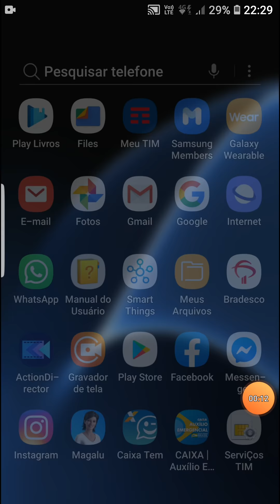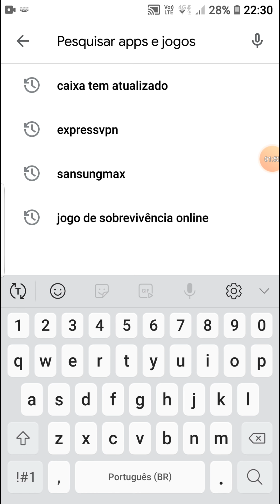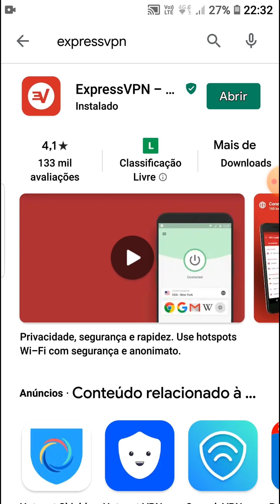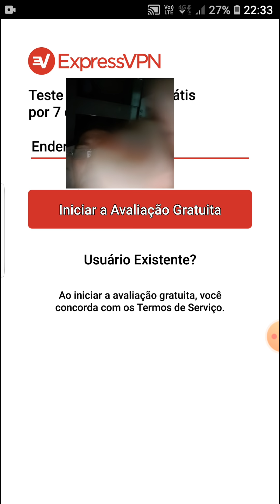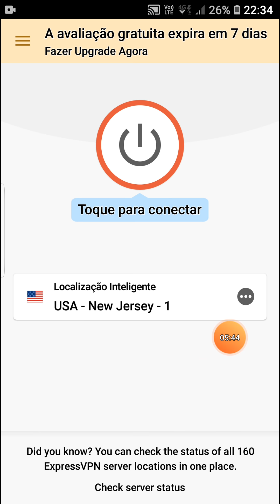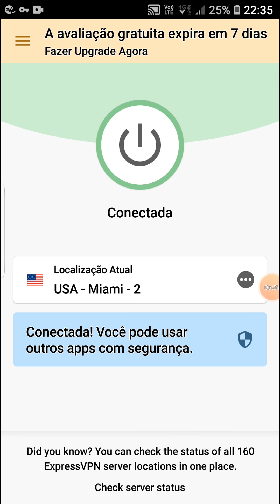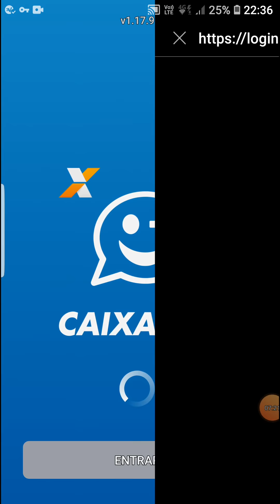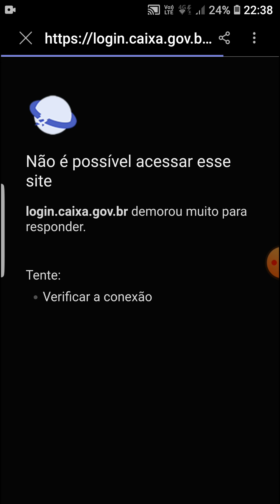COMO ENTRAR NO CAIXA TEM, EM 10 SEGUNDOS??😋😋⏰⏱.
CAIXATEM. nesse vídeo eu ensino como entrar no app caixa tem muito rapido e seguro..usando o app EXPRESSVPN.